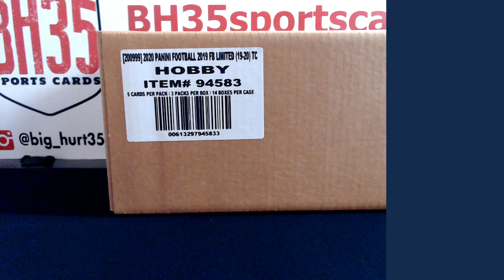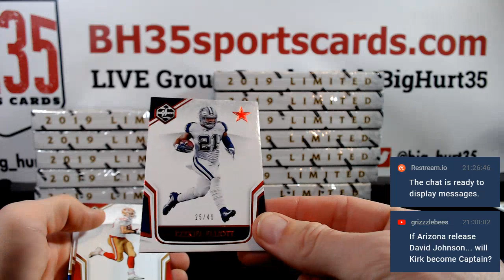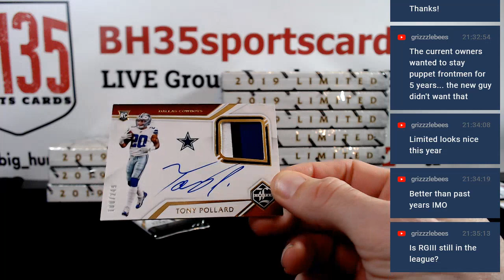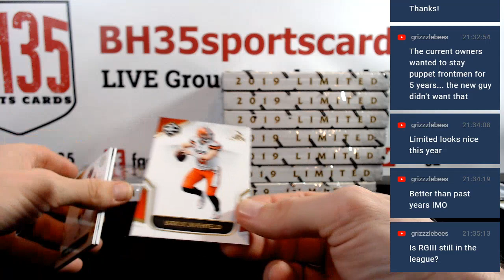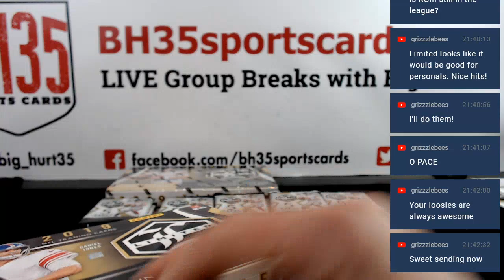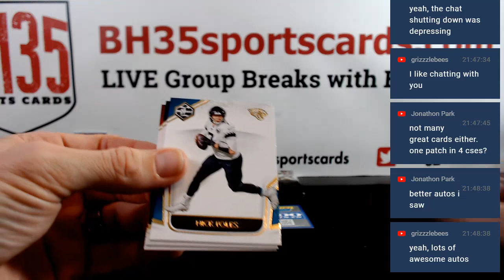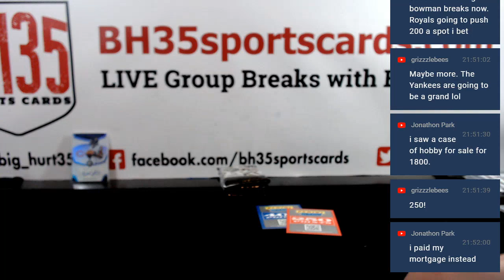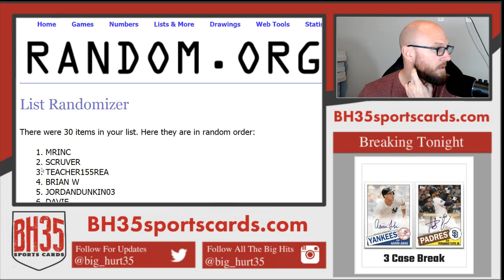2019 Panini Limited Football | 14 Box Case Break #1 Pick Your Teams